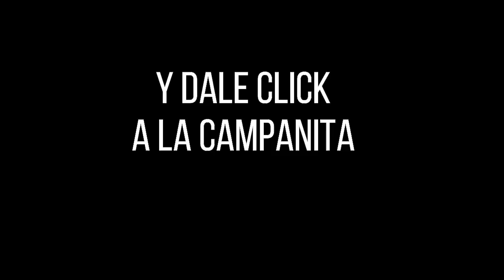Resultados CARIBEÑA NOCHE Sábado 01 de enero de 2022 ✅🥇🔥💰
Hola buenas noches, te presentamos los resultados de las loterías y chances en Colombia, vamos con el Resultados del Chance Caribeña Noche del Sábado 01 de enero de 2022.

Numerología Colombia te trae los últimos Resultados loteria de Boyacá, Caribeña, Sinuano, Chontico y Sorteo Astro luna y Chance en nuestro país, igualmente te traemos las recomendaciones para que juegues en el día, esperamos que seas un ganador más y disfrutes de grandes premios.

Resultado LA CARIBEÑA NOCHE Del Sábado 01 de enero